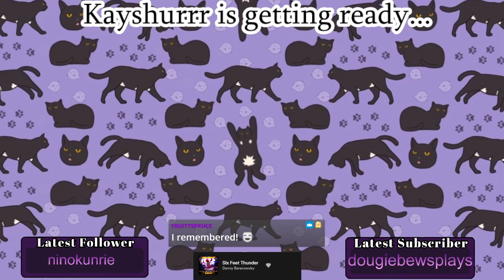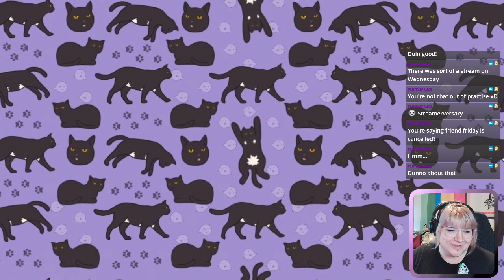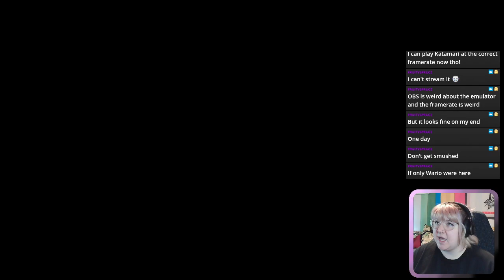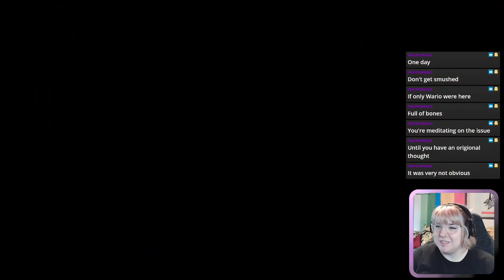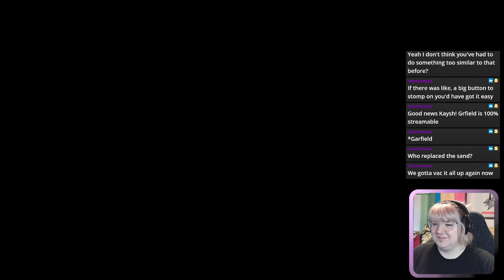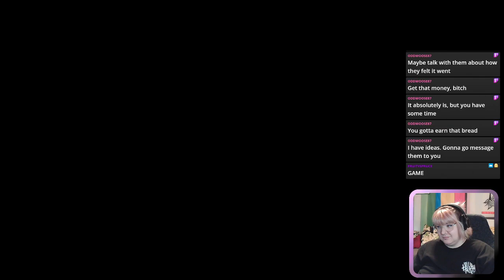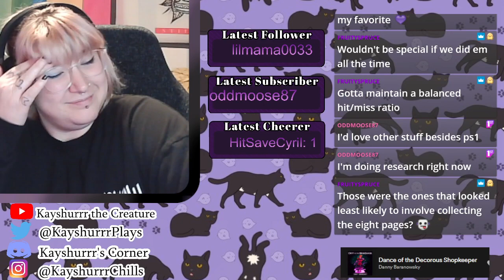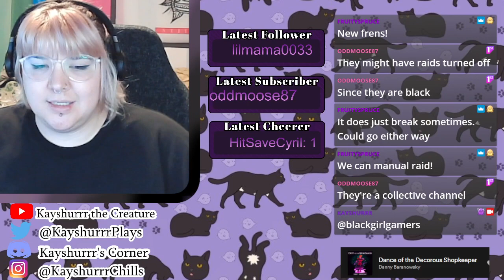Luigi's Mansion 3 [Part 5 - Twitch Archive]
Let's Play stream for Luigi's Mansion 3